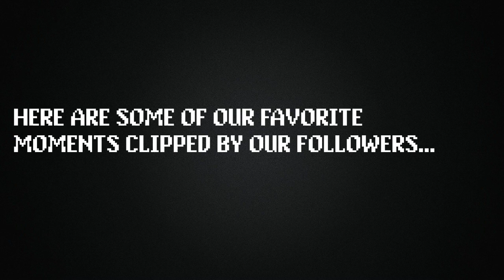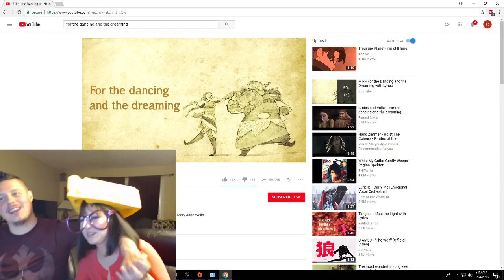TWITCH CLIPS PART 1 | CANDY & JORDAN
WARNING: ADULT LANGUAGE NOT FOR KIDS.

This is a compilation of some of our favorite videos clipped by our twitch followers. Hope you enjoy!
Twitch.tv/draquevison